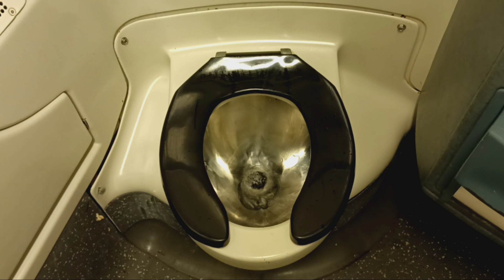MTA Metro-North Railroad M7 restroom